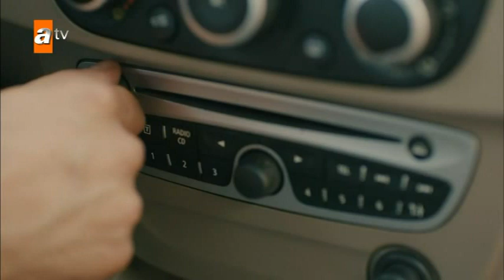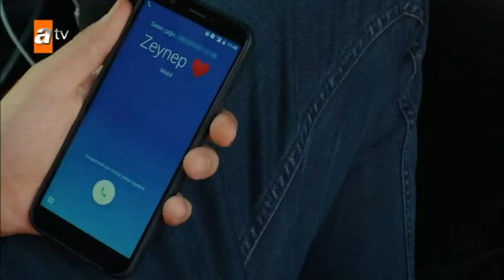(83_Ali kimse Bilmez evi cc...